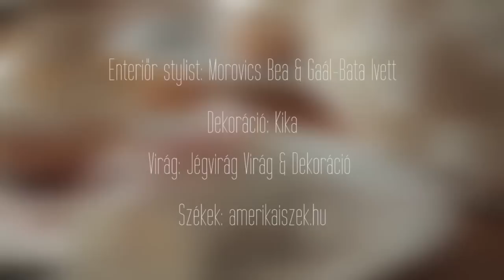Big Day Magazin Fotózás Pordán Petrával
Szeretnél Te is a legszebb formádban ragyogni a Nagy Napon? Bízd magad szakembereinkre, akik elkészítik számodra a tökéletes sminket és frizurát, így neked a nagy napod már valóban csak a tündöklés marad hátra!

Szabó Imre Szalonok video blog- Big Day magazin fotózás

Haj: Rikter Máté/Esküvői frizura-stylist
Szabó Imre Szalonok Buda

Smink: Papp Gabriella/MAC

• Fotó: Máté Balázs

• Helyszín: Spoon Cafe Longue,

• Menyasszonyi ruha & öltöny, ing & nyakkendő:
Organza szalon

•Dekoráció: Kika

•Virág: Jégvirág Virág & Dekoráció,

•Székek: amerikaiszek.hu

•Papír dekorációk és meghívók: Meghívó Trend Stúdió

•Torták és sütemények: Horváth Cukrászda

• Vállpántos koszorúslányruha: Dolly by Le Petit
Tom Hungary

 •Menyasszony: Pordán Petra • Vőlegény: Balogh Tamás • Koszorúslány: Lili

•Stylist: Körmendy-Szomoru Kata

 • Enteriőr stylist: Morovics Bea & Gaál-Bata Ivett

 • Kisfilm: Kántor Dávid

Megjelenés: Big Day Magazin